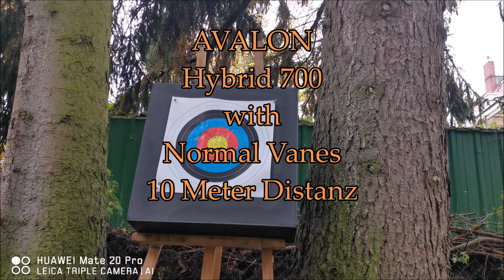Avalon Hybrid normal Vanes VS Spin Vanes Teil2 - Win&Win Black Wolf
Dieser Test der Pfeile wurde mit meinem Win&Win 60" Black Wolf
mit 30Lbs @28" auszug.
Diese Pfeile sind sehr erschwinglich und deshalb musste ich diese noch einmal testen.
Die Distanz des Tests betragen 10 Meter bis 17,5 Meter... längere Distanzen kann ich nur im Schützenverein Erbes-Büdesheim durchführen.

Viel Spaß bei schauen. bis demnächst

WIN&WIN Black Wolf Carbon Wurfarme für 60 Zoll-Bogen bei 17-Zoll Mittelteil